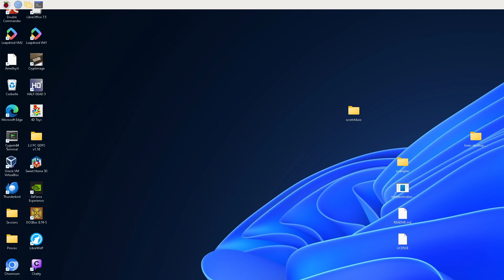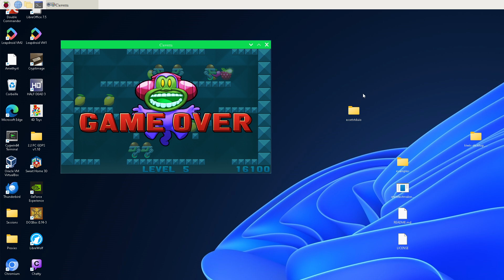Cavern -:- Le Parcoure Du Combattant